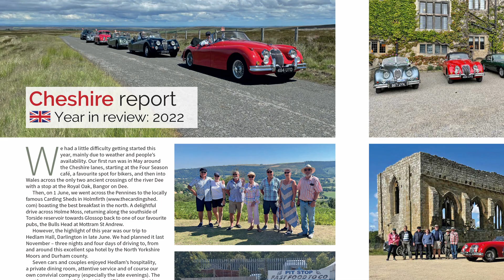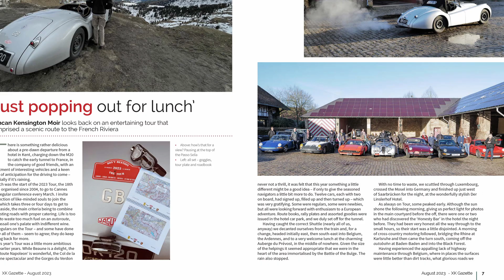The XK Gazette - a conversation with the editor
The XK Gazette – monthly magazine of the XK Club – is the heart of the Club, and the ‘glue’ that brings the members together. Co-founder of the XK Club, Philip Porter, and Gazette editor James Page discuss the magazine; its content, what it means to the members and how it helps to foster a sense of community across the world.